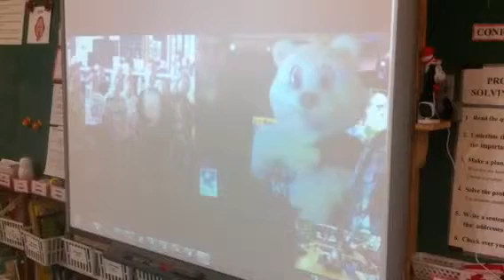What are the different kinds of groundhogs?